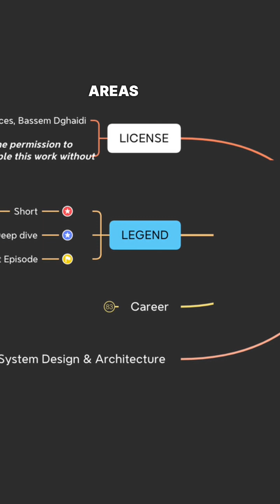The knowledge graph for software engineers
Here’s the link for the lite version, which contains all the content except the summaries:

And this is the link to my shop where you can get the full version: